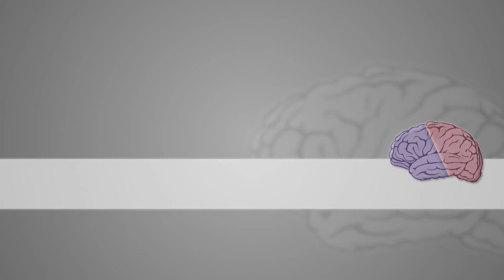TV UVA - Instante Saúde - Transtorno Bipolar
A oscilação de humor pode se tornar um problema quando a qualidade de vida é afetada. Conheça as causas, sintomas e tratamentos para o Transtorno Bipolar no Instante Saúde.